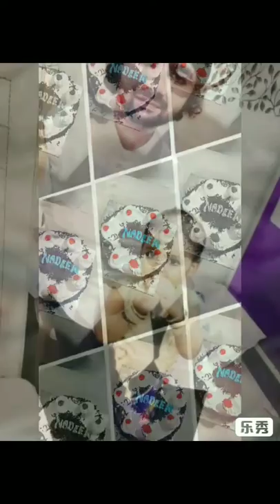Celebrate my birthday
Hello Friend's,